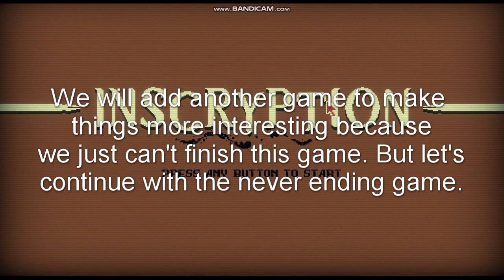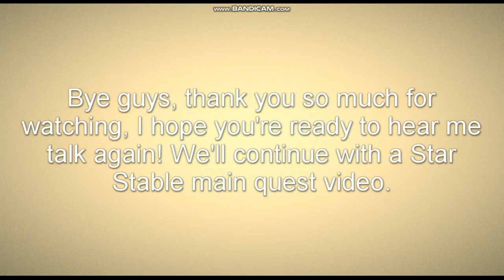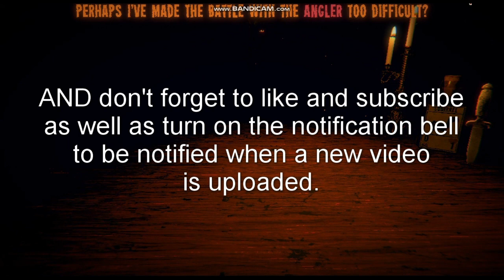Cracking the Code: Our Journey to Victory in Inscryption - Part 6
In today's video we're playing INSCRYPTION, when are we going te beat this? I hope you'll enjoy. The next video is a Star Stable video and have a very long talk! Please Comment down games you'd like to see me play. 🌼

Other Games To Be Played
And What You Want To See